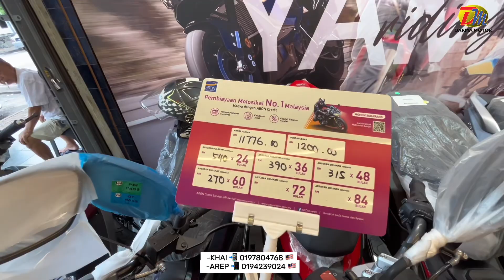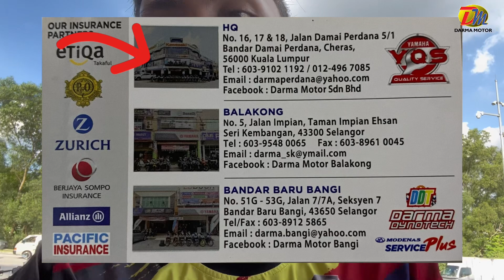UPDATE MOTOR READY STOCK 28/5/2023 & UPDATE TARIK TEST RIDE CFMOTO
🎉MAY SALES🎉

- Update motor Ready stock (28/5/2023)

- Update Tarikh Test Ride (2 & 3 June 2023) CFMOTO & WMOTO

🚩 Darma Motor Bangi 🚩 Darma Ddt 🚩

No 51-53, Jalan 7/7A, Seksyen 7, Bandar Baru Bangi, 43650 Selangor.🛣

🕰OPENING HOUR🕰:

MON-FRI (9AM-7PM)
SAT (9AM-6PM)

BAK KATA MUTIARA , MALU BERTANYA SESAT JALAN 🛣

SEBARANG PERTANYAAN BOLEH WHATSAPP TERUS :-

💎💯 VIEW TO JUSTIFY 💯💎